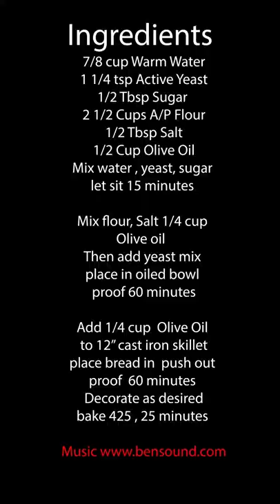Cast Iron Focaccia Bread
Baking Focaccia in a 12" Cast Iron Skillet